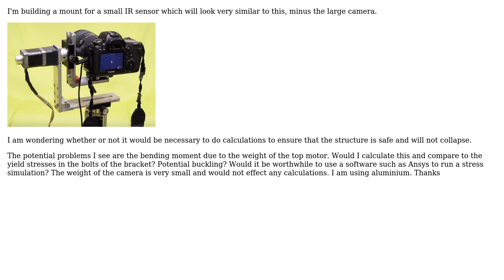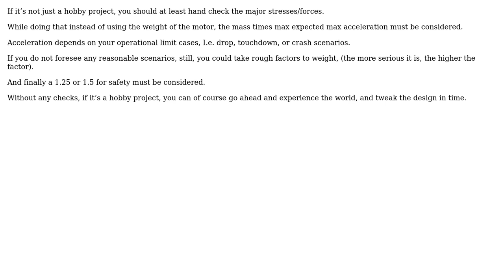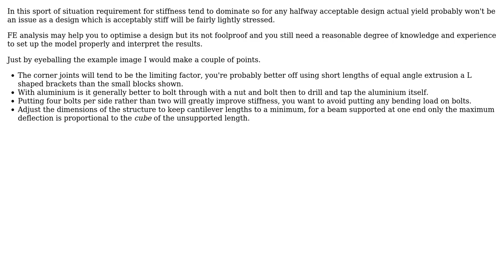Engineering: Stresses in a camera mount (2 Solutions!!)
Engineering: Stresses in a camera mount

With thanks & praise to God, and with thanks to the many people who have made this project possible! | Content (except music & images) licensed under CC BY-SA | Music | Images & others | With thanks to user Yogi12 user Gurkan Cetin user Chris Johns and the Stack Exchange Network Trademarks are property of their respective owners. You are responsible for your own actions.